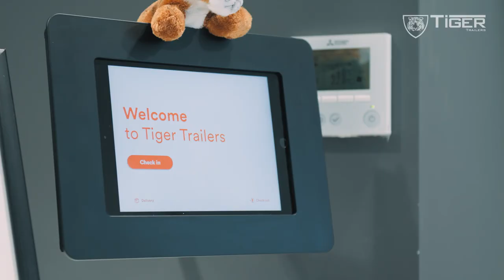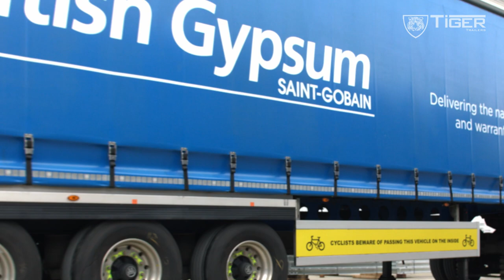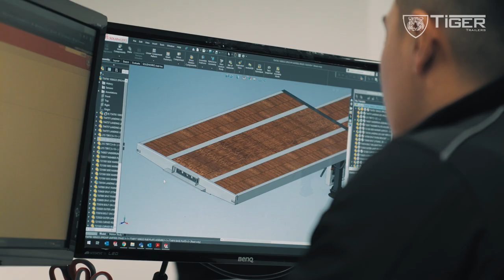Tiger Trailers corporate video 2020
Tiger Trailers is one of the UK's leading trailer and bodywork manufacturers. The company's ethos is to provide customers with innovative design solutions, outstanding build quality and a collaborative, personal service.

With the customer ultimately at the heart of each one, Tiger Trailers' manufacturing facility is one of the most modern in Europe, home to a 3D engineering suite, research and design facility, extensive hospitality areas, along with full-height product showroom.

Tiger Trailers' corporate video for 2020 introduces the manufacture's new products and services, from the Tiger Siberian range of temperature-controlled trailers and rigid bodies through to Tiger Finance and Tiger Rentals.